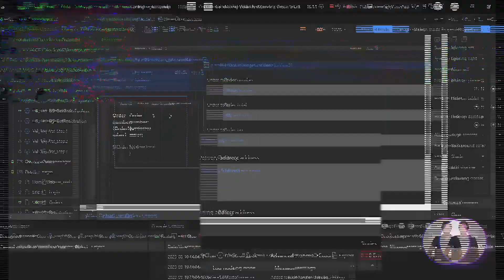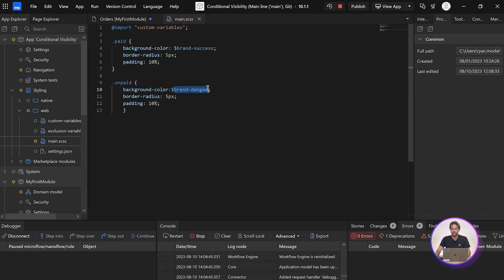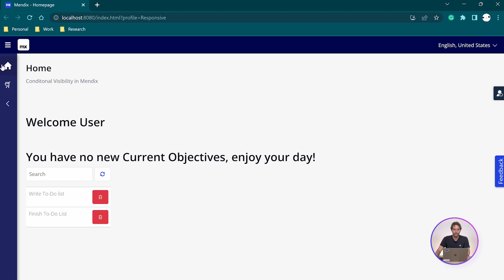Hello Mendix - Create Your First Dynamic Classes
A Series for professional developers who are looking to get up to speed with the Mendix platform as quickly as possible. In this short video, Developer Evangelist Ryan Mocke talks about Dynamic Classes and shows how to use them when designing your User Interface.

In this video:
00:00 Intro
00:10 Where to add Classes in the Page
00:43 Style classes in style sheet
01:04 Adding an expression
02:25 Testing the app
02:40 Outro